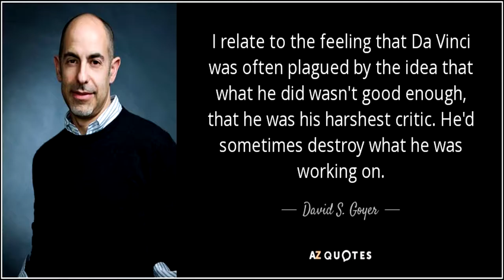DAVID S. GOYER DIRECTING THE GREEN LANTERN CORPS?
So David S. Goyer might be directing The Green Lantern Corps movie, damn it DC.